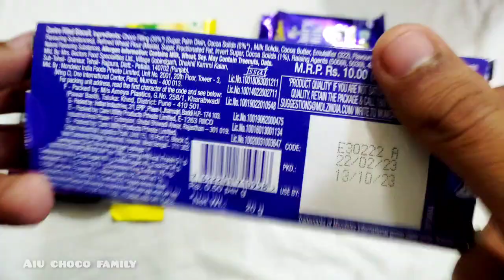😱❤Chocolate challenge & Cookies 🌹 asmr chocolate challenge ❤ Milkybar ❤ Dairy milk 🍫 Cadbury Gems 😱😱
😱❤Chocolate challenge & Candies❤asmr chocolates ❤Fuse❤Dairy milk ❤Dark Fantacy❤Chupa chups❤

❤😱chocolate challenge asmr 😱❤ Chocolate Dairy milk ❤ ❤ Kit Kat 🍫 Choco Gems🍫 asmr Cadbury Gems 😱

Dairy milk| Kit Kat| Cadbury Gems

lots of chocolate unboxing 😱😱❤asmr chocolate challenge

this Channel is Unboxing Chocolate🍫 candies, cakes, Kids toyes,

First Youtube channel unboxing Chocolate 🍫🍫🍫🍫🍫🍫🍫& candies🍢🍡🍬🍭🎂🎂🍰🍮🧁🍮🎂🍬🎂🍦
❤chocolate videos
❤candies videos
❤cakes videos
Entertenment Videos